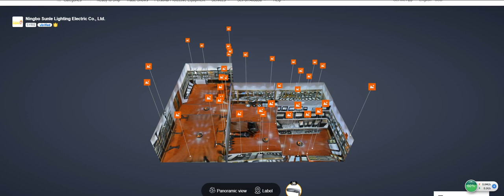SUNLE Show Room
for more details